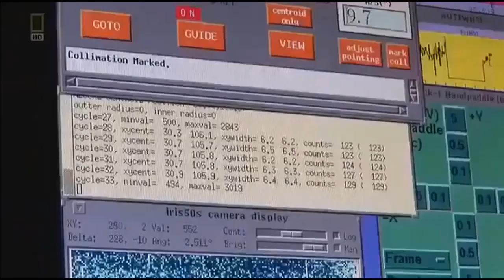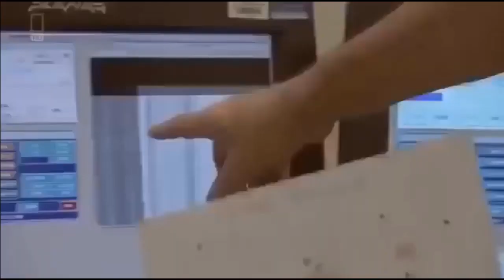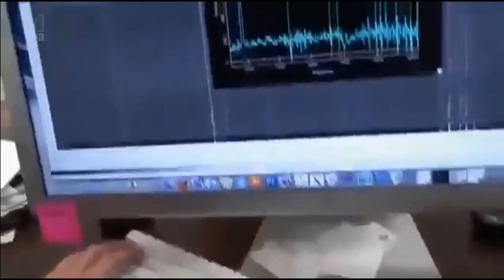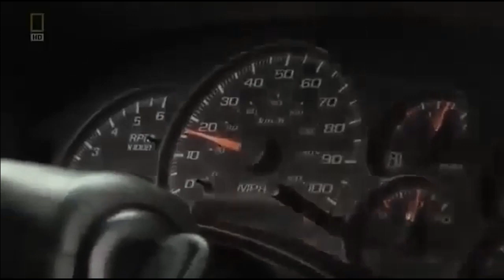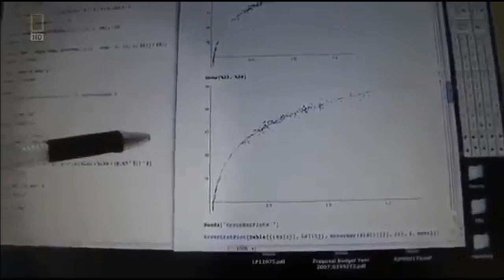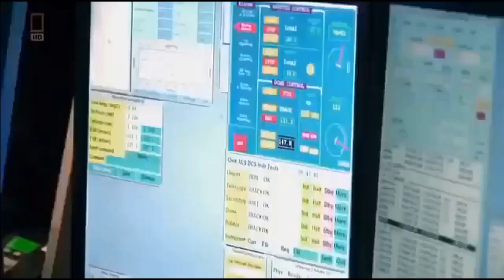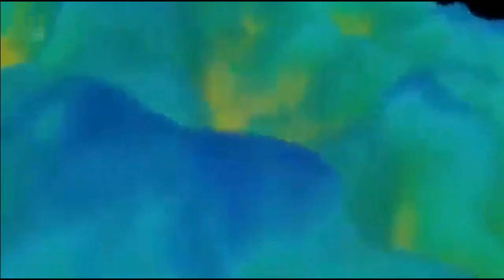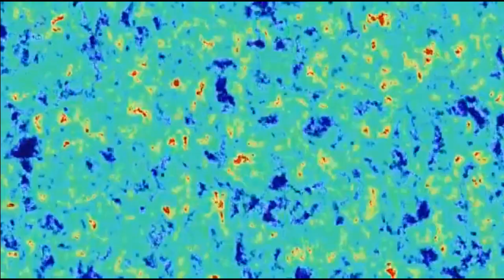Jak skończy się Wszechświat - Losy Wszechświata - Film Dokumentalny Lektor PL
Największe gwiazdy umrą i ustąpią miejsca gwiazdom neutronowym i czarnym dziurom. Gwiazdy takie jak nasze Słońce staną się białymi karłami. Czerwone karły stracą zdolność do kontynuowania syntezy jądrowej, zamieniając się w czarne karły – dziwny rodzaj niepromieniującego obiektu gwiezdnego, który jeszcze nie istnieje w naszym stosunkowo młodym wszechświecie